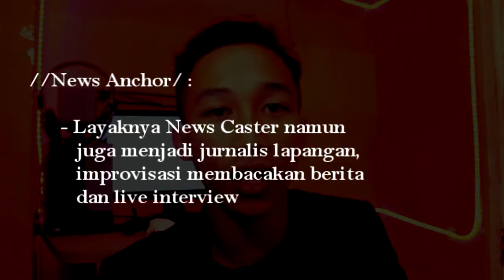Net.TV CURANG??!!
thanks thanks thanks thanks

thanks.

thanks.

thanks Net.tv, btw ini cuma opini

WANDERING ANGELS
STAY
IMPROVISE.ADAPT.OVERCOME